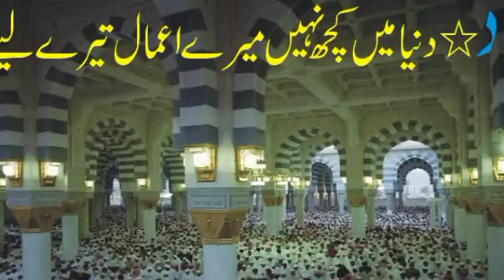Muaeed#poetry#poet zahid majeed kamil